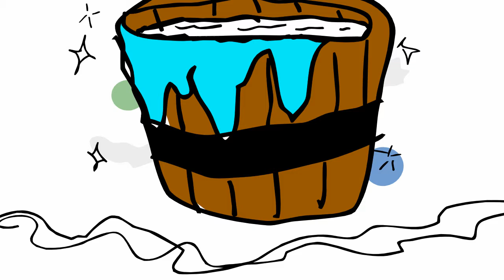silly donkey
The long awaited video to the opening song on Jab (or the real jab on myspace and bandcamp)'s 3rd album: blue suits (2003).  In honor of its' ten year anniversary!